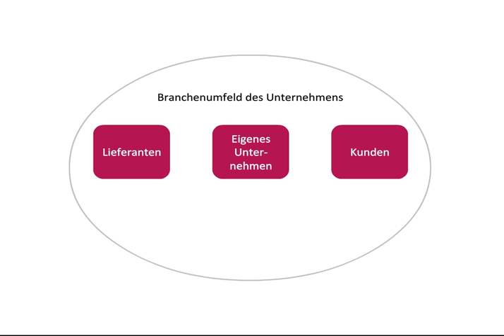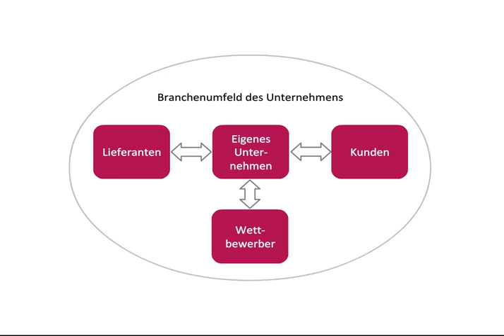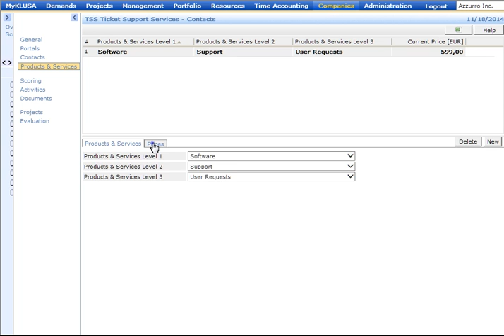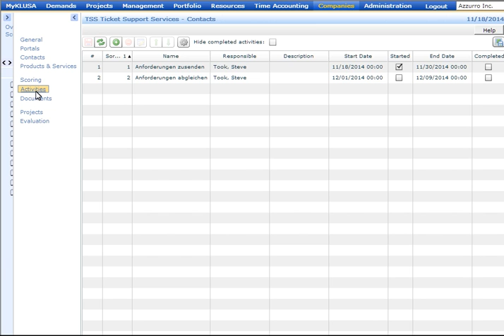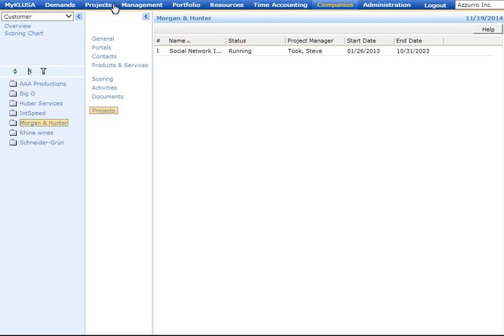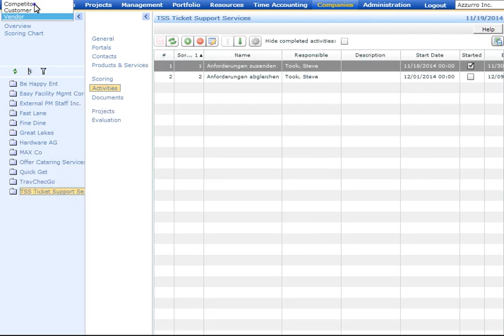KLUSA Projektmanagement Software Modul Unternehmen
Im Modul Unternehmen die wichtigsten Daten verwalten, CRM-Funktionen und Wettbewerbsanalyse nutzen